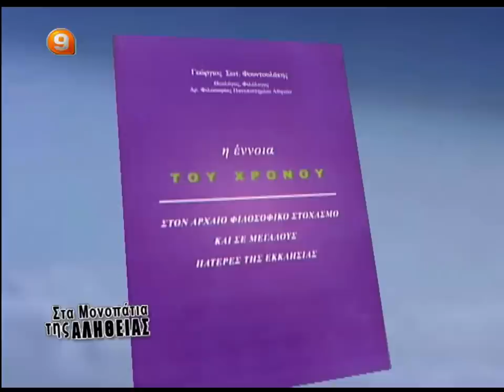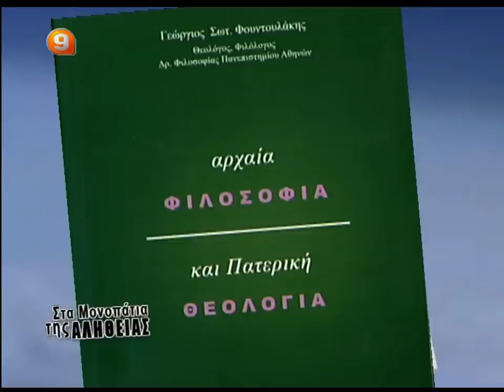Β ΑΤΖΑΚΛΗΣ 11\ 1\13 'Η ΕΥΤΥΧΙΑ ΤΗΣ ΖΩΗΣ'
ΒΑΣΙΛΗΣ ΑΤΖΑΚΛΗΣ 11\ 1\13 'Η ΕΥΤΥΧΙΑ ΤΗΣ ΖΩΗΣ'